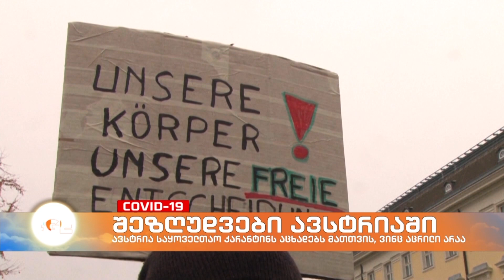ავსტრია აუცრელებისთვის საყოველთაო კარანტინს აცხადებს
ავსტრიის სახელმწიფოს გეგმა, რომელიც არავაქცინირებული მოსახლეობისთვის ზომების გამკაცრებასა და კარანტინის გამოცხადებას გულისხმობდა, ძალაში კვირა ღამეს შევიდა. ამ გადაწყვეტილებას ოპონენტების კრიტიკა მოჰყვა